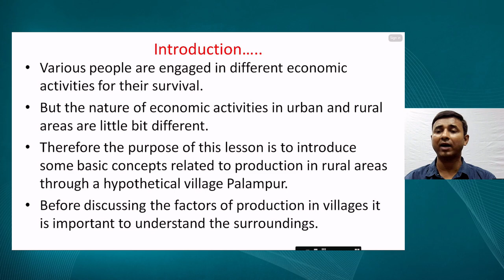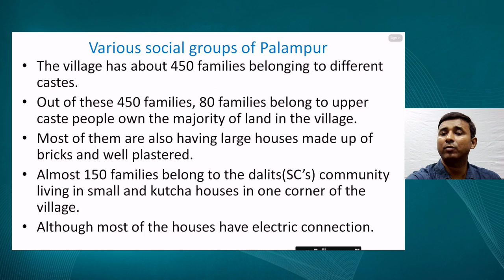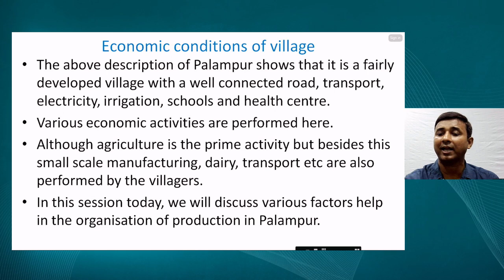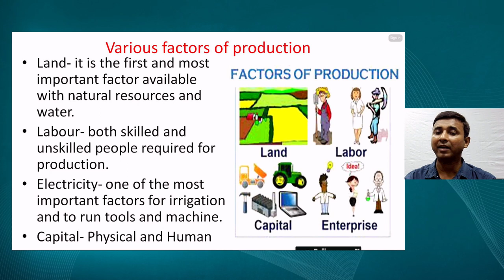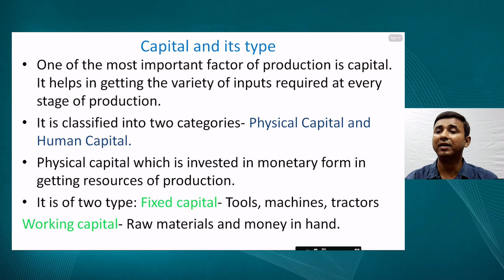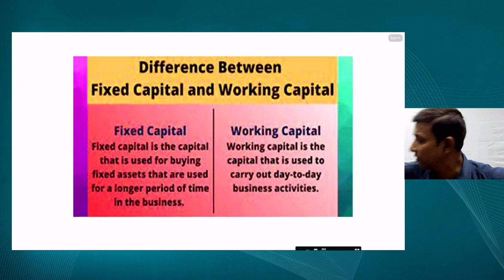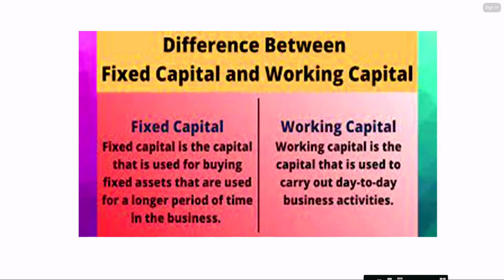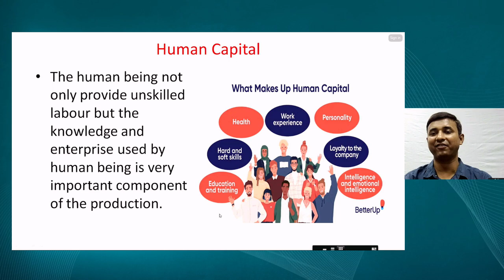Live Interaction on PMeVIDYA: The Story of Village Palampur Part- I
The Story of Village Palampur Part- I
Subject: Social Science    Class: IX

Sahyog Session
Mon-Fri                                             5-5.30pm

The programs can be viewed on:
1. DD Free dish channel #2022 to 2033 ( PM eVidya  Class 1 to  PM eVidya Class 12)
2. Zee Dish TV Channel #950
3. Jio TV App
4. ‘NCERT OFFICIAL’ YouTube Channel